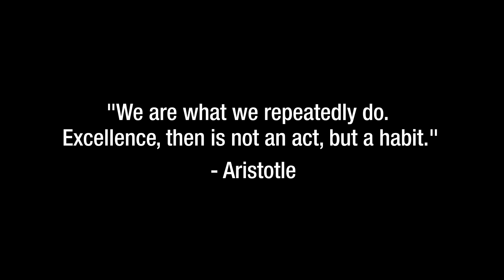Fem Asks "Are We Creating Unhappy Women?"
In today's video I go over an article where the writer asks "Are we creating unhappy women?". This question refers to the fem movement and comes about from the increasing amount of unhappy - unmarried women in their 30's and 40's who have focused on career, etc instead of traditionally settling down in their 20's. I share my thoughts on the article.